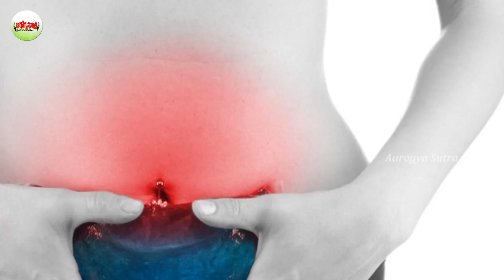Health Tips To Avoid Acidity-Butter Milk-Telugu Health Tips-Aarogyasutra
Watch :Health Tips To Avoid Acidity-Butter Milk-Telugu Health Tips-Aarogyasutra

Aarogya Sutra